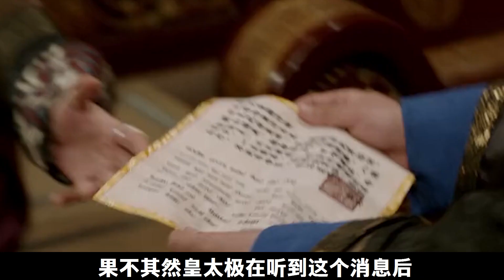史上唯壹被淩遲處死的公主，竟是皇太極親姐，她犯了什麽不可饒恕之罪？